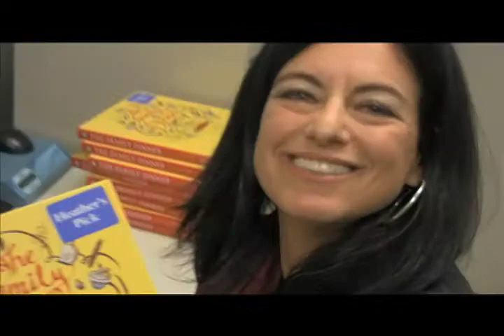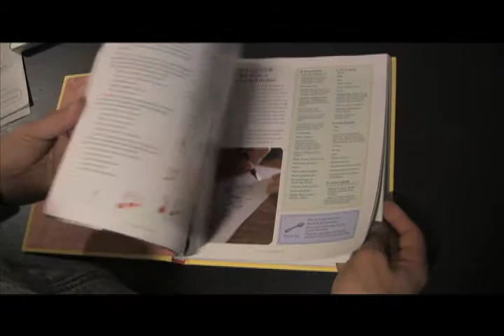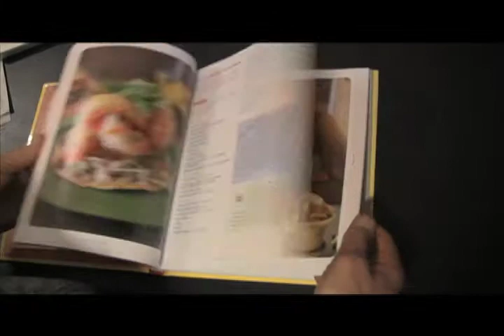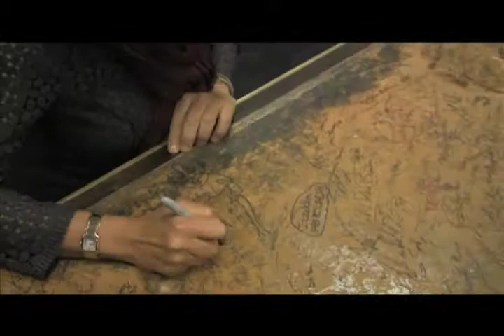Laurie David in Conversation with Indigo CEO Heather Reisman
Author Laurie David chats with Indigo CEO and Chief Booklover Heather Reisman about her new book, The Family Dinner: Great Ways To Connect With Your Kids, One Meal At A Time.